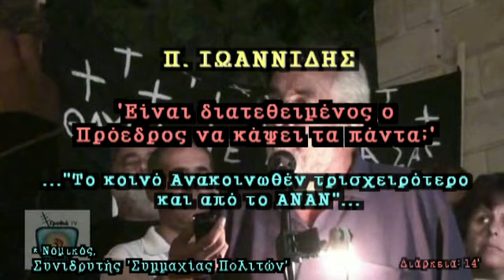Π. ΙΩΑΝΝΙΔΗΣ: Δατεθειμένος να κάψει τα πάντα ο Αναστασιάδης;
ΠΑΝΟΣ ΙΩΑΝΝΙΔΗΣ: Δατεθειμένος να κάψει τα πάντα ο Αναστασιάδης;

Ο Πάνος Ιωαννίδης σίγουρα δεν μας έχει συνηθίσει σε λαϊκισμούς, και πάντοτε τα σχόλια του είναι ειλικρινή και μετρημένα. Μήπως ο Κος Αναστασιάδης θέλοντας να αποδείξει την ορθότητα της μέχρι παρεξηγήσεως στήριξης του στο Σχέδιο ΑΝΑΝ, είναι τώρα έτοιμος να φέρει στον ίδιο του τον λαό κάτι το τρισχειρότερο ακόμα και από αυτό που απορρίψαμε το 2004;

Μήπως είναι ακόμα διατεθειμένος να μας ρίξει σε ένα εμφύλιο διχασμό, αποκαλώντας από τώρα 'προδότες' όσους διστάζουν να τον ακολουθήσουν στην αυτοκαταστροφική του πορεία;

* Νομικός,
Συντονιστής Κυπριακού, Συμμαχία Πολιτών.

Από την εκπομπή του ΡΑΔΙΟ ΠΡΩΤΟ:
"Πρώτη Εκπομπή"

10 Φεβρουαρίου 2014

Διάρκεια 14'

'Γροθιά-TV'
Μέλος του δικτύου του "Εμπροσθοφύλακα"